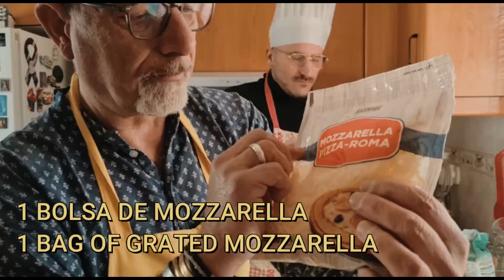273 PIZZAS PAPA Y HIJO ROBERT